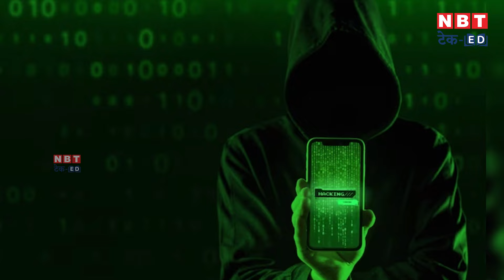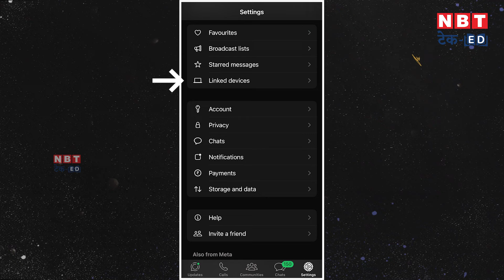WhatsApp Hacking Alert | How to recover | Online Hacking | NBT Tech-Ed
In this video we will tell you some best ways to avoid WhatsApp hacking. Learn how you can keep your account secure and protect your data from hackers.

इस वीडियो में हम आपको व्हाट्सऐप हैकिंग से बचने के कुछ बेहतरीन तरीके बताएंगे। जानें कि कैसे आप अपने अकाउंट को सुरक्षित रख सकते हैं और हैकर्स से अपने डेटा को बचा सकते हैं।